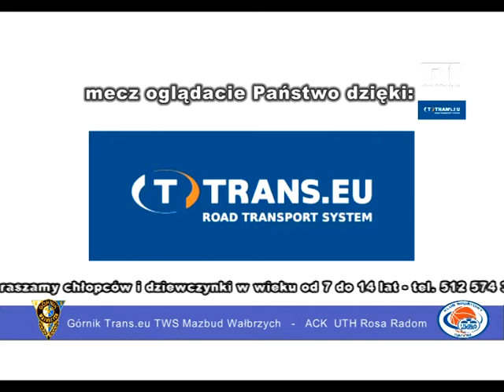Górnik Trans.eu TWS-Mazbud Wałbrzych - ACK UTH Rosa Radom